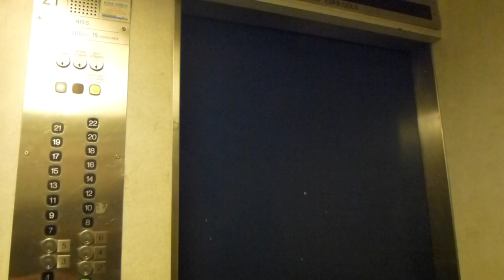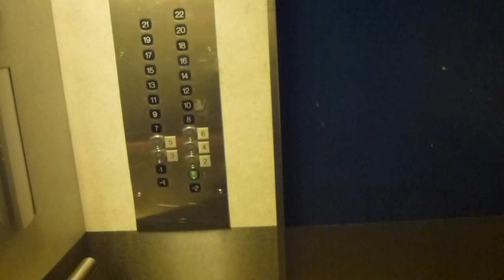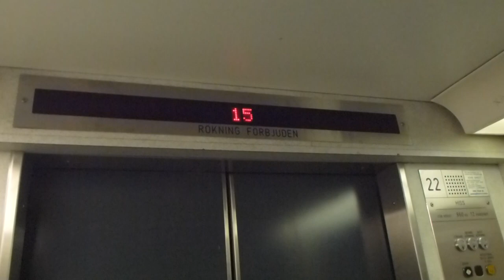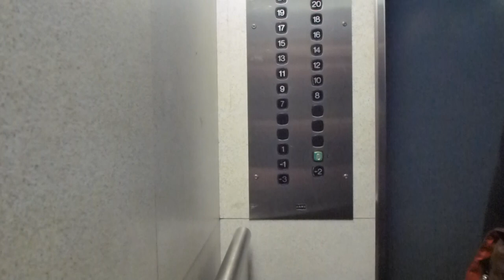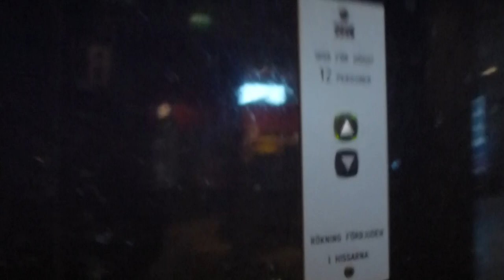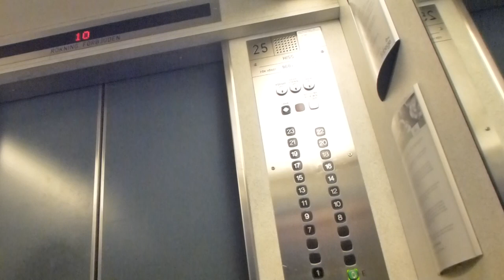3 of 5 KONE High speed elevators @ DN Skrapan